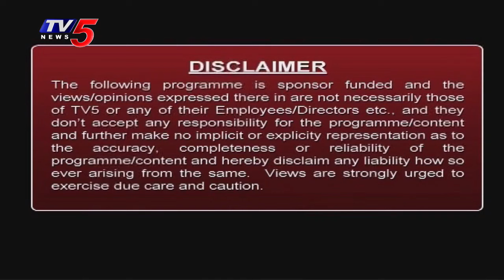Study Time : Canada PR Eligibility Criteria | Suggestions By Exxeella Education Group | TV5 News